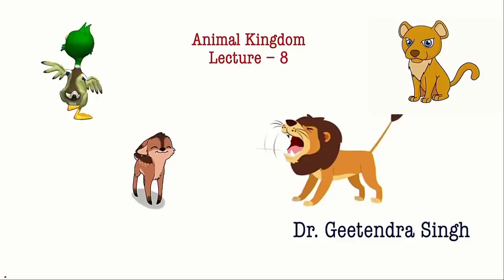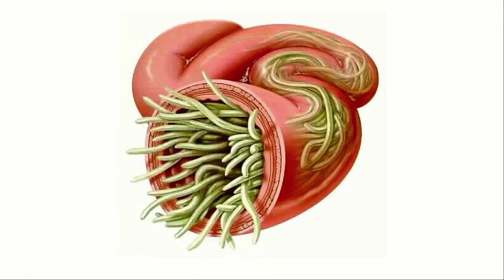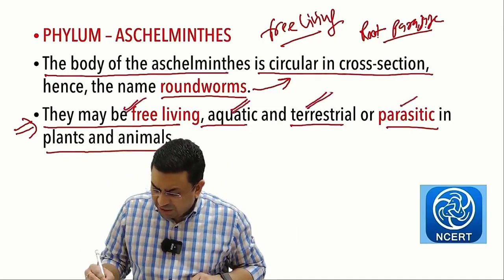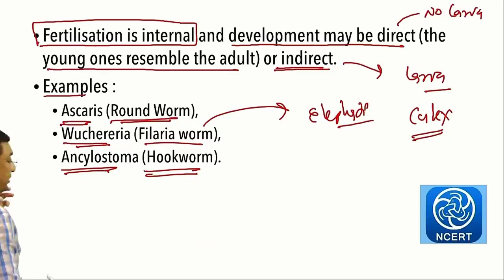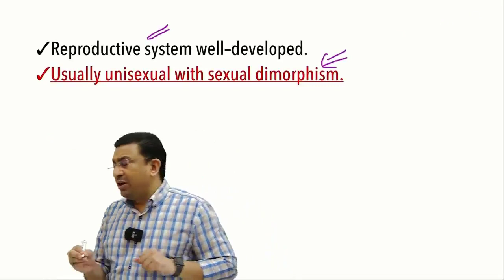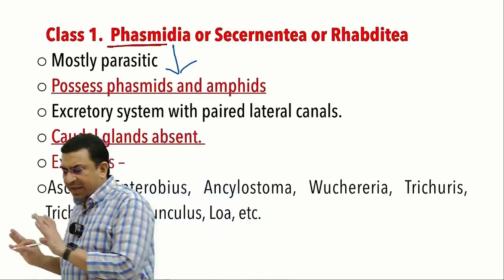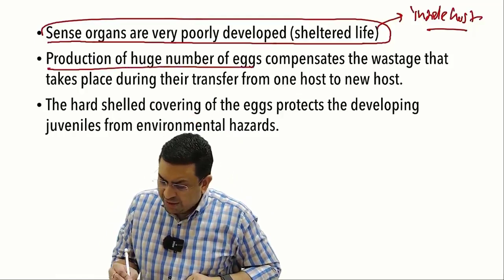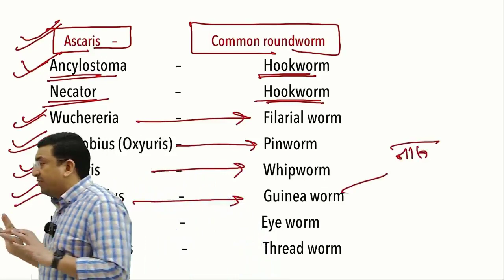Animal Kingdom l lecture 8 l Biology l NEET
1. Aschelminthes
2. Roundworm - Common features
3. Roundworm - unique characters
4. Ascaris
5. Ancylostoma
6. Wucheraria
7. Amphids & Phasmids

1. Biomentors online films (Educational movies)

✅Biology
1. Basics of Biology -
2. The living world -
3. Cell the unit of life -
4. Reproduction in organisms -
5. Human Reproduction
6. Reproductive health
7. Human Health & diseases
8. Cell Cycle & Cell Division
9. Biomolecules
10. Molecular basis of inheritance

✅Chemistry
1. Structure of Atom -
2. Solutions
3. Chemistry Classification of Elements and Periodicity in Properties
4. Redox Reactions
5. Surface chemistry
6. Electrochemistry
7. Chemical Bonding
8. Chemical Kinetics
9. General Organic Chemistry
10. Hydrocarbons

✅Physics
1. Basic mathematics for Physics
2. Dual nature of radiation and matter
3. Atoms
4. Units and Measurements
5. Nuclei
6. Scalars and Vectors
7. Semiconductor Electronics
8. Motion in a straight line
9. Motion in a Plane
10. Current Electricity
11. Work Power Energy
12. Electric Charges and Fields

👇Our Popular mobile applications: (Available at google play store)👇
1. Biomentors online - For NEET aspirants
2. Next medico - For MBBS undergoing students
3. McMedico - For educators
4. Doctor Probe - For online medical consultation